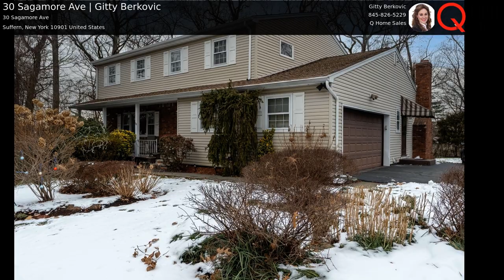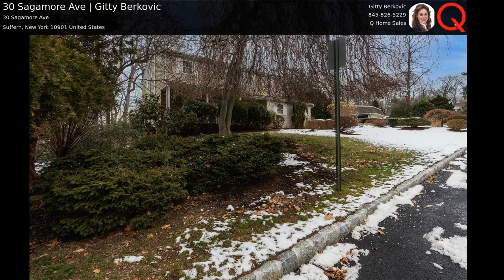30 Sagamore Ave | Gitty Berkovic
MOVE IN READY! Gorgeous home on a dead end street in prime location. This side hall colonial is designed with room for everyone! Great curb appeal with manicured landscaping and pleasant rocking chair front porch. Large formal living room/Dining room. Beautiful eat in granite kitchen with stainless steel appliances. Spacious family room off the kitchen with a cozy wood burning fireplace. Updated bathroom. Stunning SUN ROOM WITH A HOT TUB! Hardwood floors. Full partially finished basement with recreation room. Beautiful property with lots of privacy!